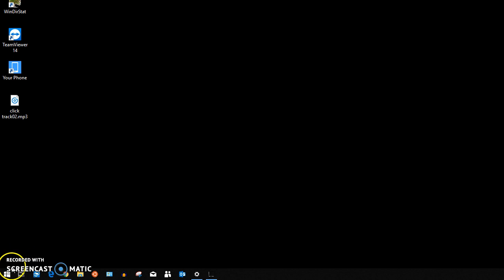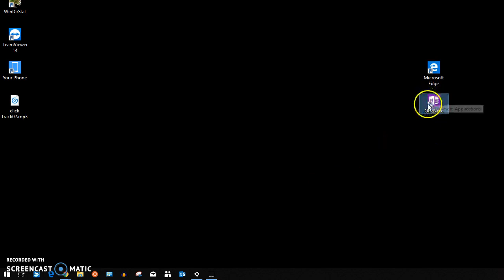For Ram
Edge Icon on Desktop